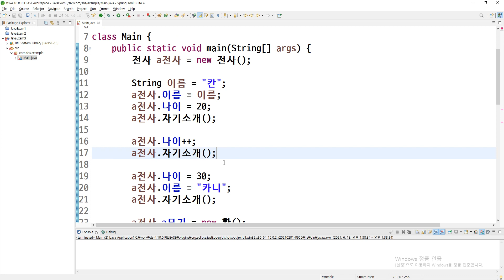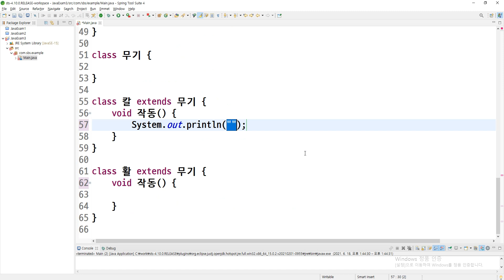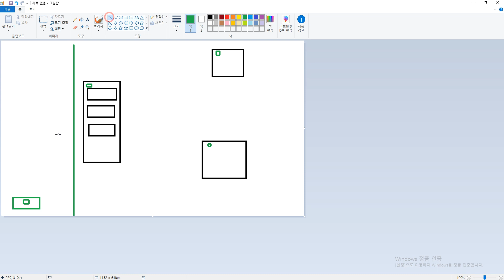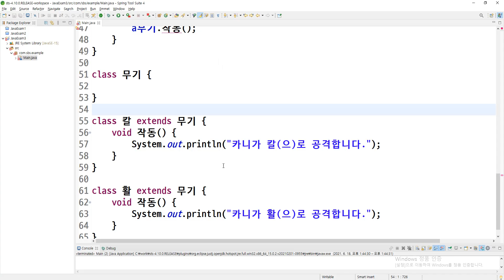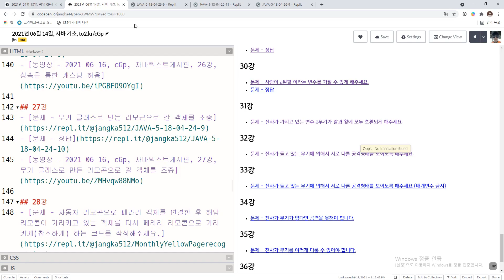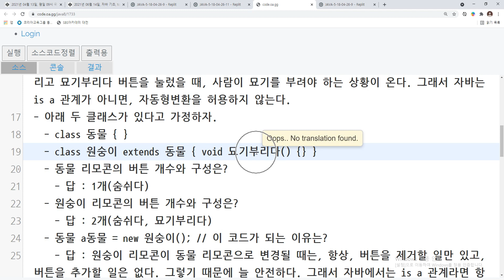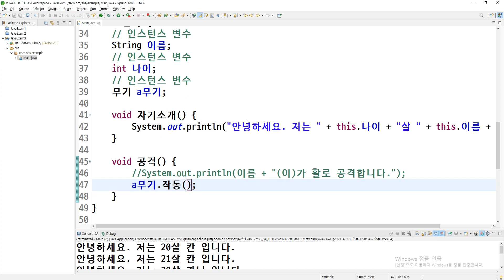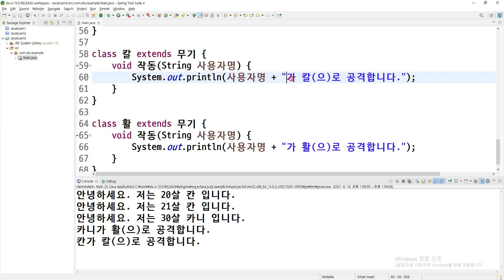2021 06 18, cGp, 자바텍스트게시판, 32강, 전사가 들고 있는 무기에 의해서 서로 다른 공격형태를 보이도록 해주세요.